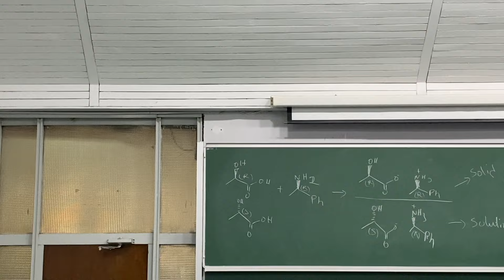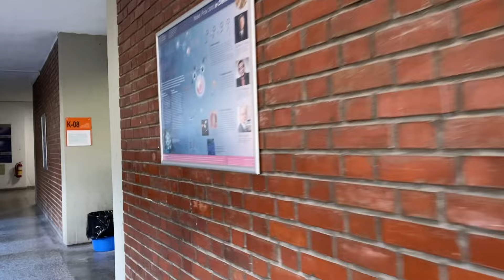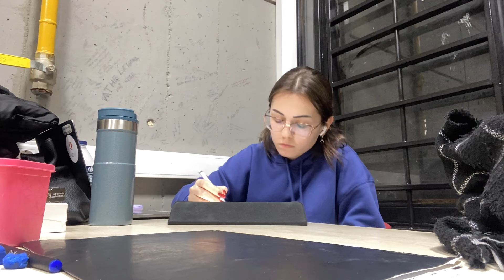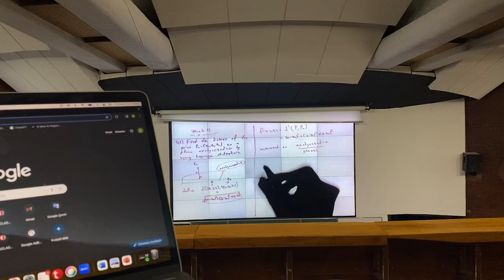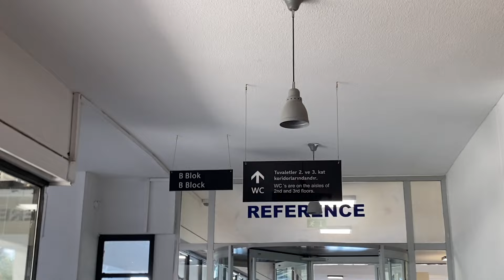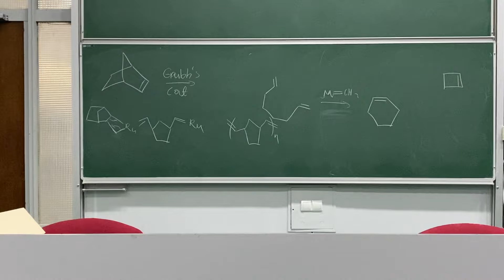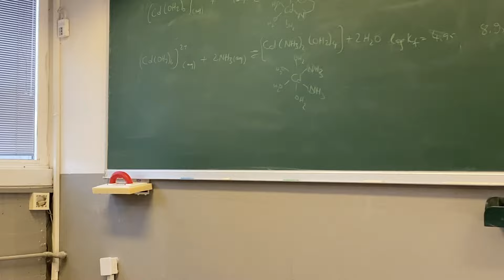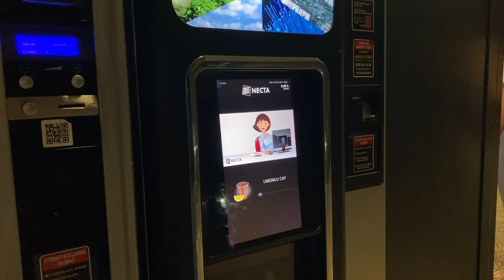SINAV SONUÇLARIM | ev halleri, odtü'lü günler, kütüphane, laboratuvar günleri, finallere doğru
önerilerinizi ve düşüncelerinizi aşağıda bekliyoruuum